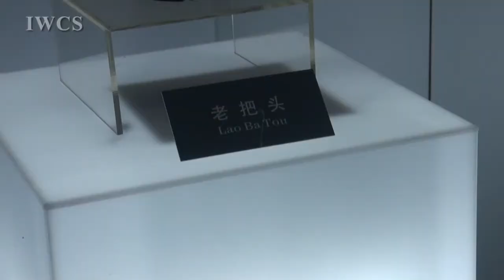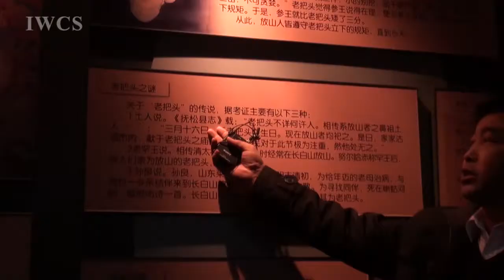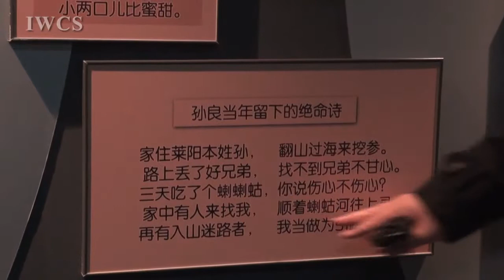Ginseng Museum - Part5